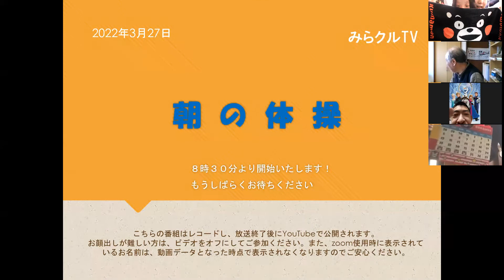220327「みらクルTV」朝の体操 原香織＆MIKUMI